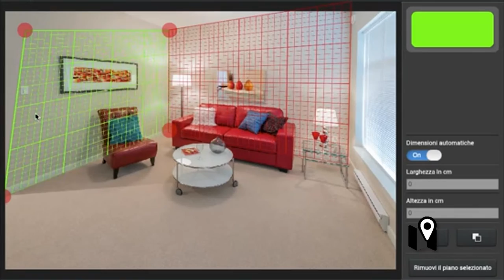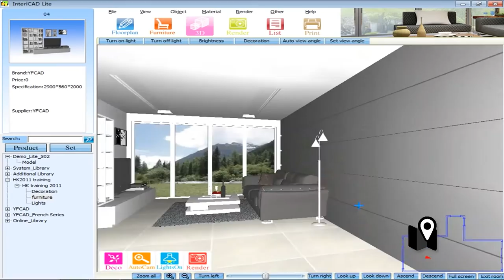El diseño de interiores y el arte de poder ver las cosas antes de que existan